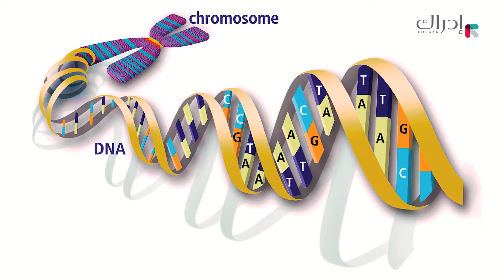مدخل إلى عالم التوحد - البحث عن سبب التوحد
ما هي مسببات التوحد؟ هل مشاكل النمو والعلاقات المضطربة بين الأزواج من أسباب التوحد؟ ما هو دور البيئة الاجتماعية في حدوث التوحد؟ كيف يتكوَّن الدماغ وكيف يؤثر ذلك على تصرفات الطفل؟ متى تبدأ خلايا الدماغ بالنمو؟ ما هي التشوهات الممكن حصولها في مرحلة تكون الدماغ؟ هل تؤثر تغذية الأم على دماغ الطفل؟ كيف تؤثر البيئة على تكون الدماغ؟ ماذا يحدث إذا تعرضت المرأة الحامل إلى تغيرات بيئية وهل يمكن التنبؤ بالآثار الناجمة عن ذلك؟ لماذا معرفتنا عن الآثار الوراثية أكبر من الآثار البيئية بالنسبة للتوحد؟
هذا الفيديو هو جزء من مساق "مدخل إلى عالم التوحد" المتاح مجاناً على منصة إدراك، للتسجيل في المساق: